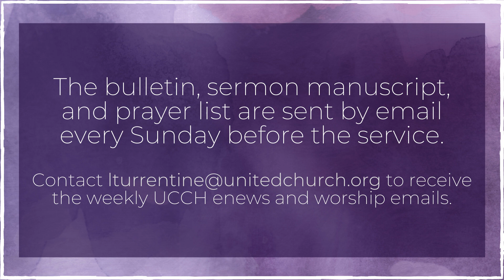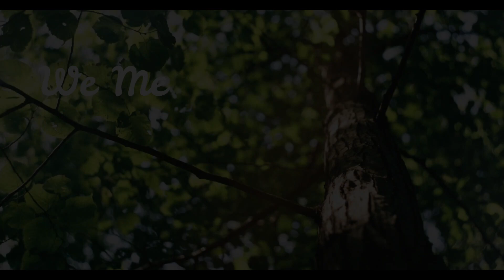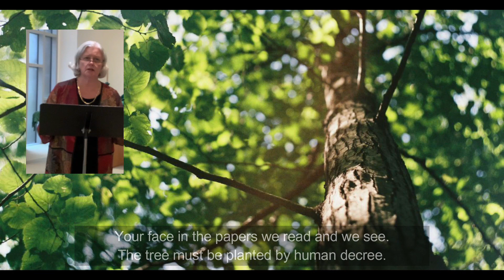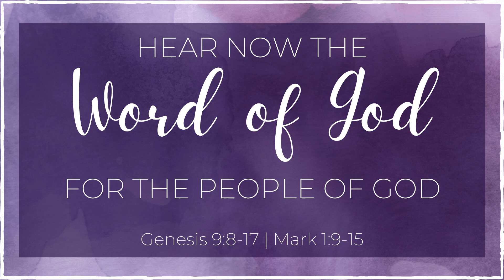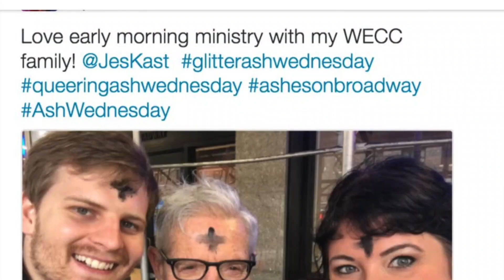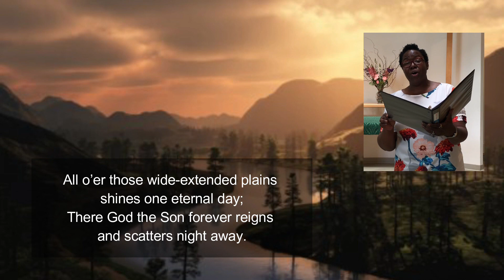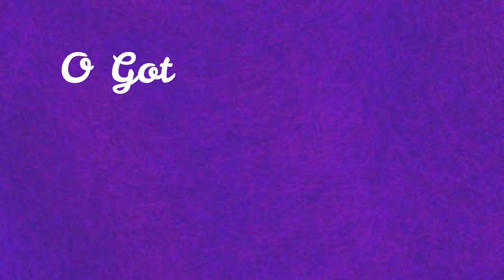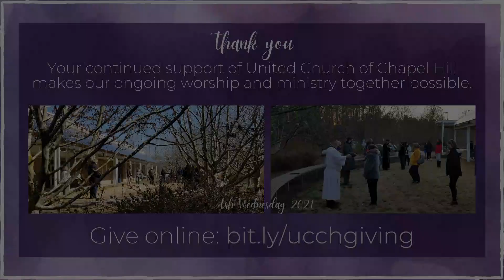Worship of the Living God- February 21, 2021